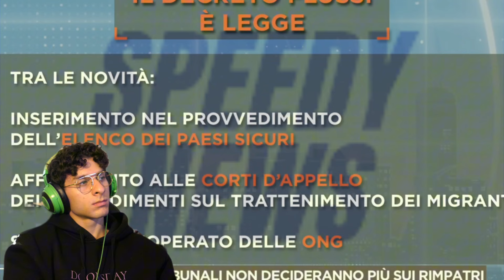"DICI SOLO BUGIE" GASPARRI ARRABBIATISSIMO CONTRO LORENZIN (PD) SULLA QUESTIONE ALBANIA!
Abbonati a questo canale per sostenermi e permettermi di continuare a produrre video:

👩👩👩Seguimi sugli altri social qui:👩👩👩

I nostri video non causano danni alle opere originali. I contenuti sono creati con finalità educative, informative, di commento e cronaca, e rappresentano una sintesi elaborativa originale ("quid novi" e "mutatio").

Avviso di Copyright

💥Dichiarazione di responsabilità:💥

Contenuti informativi: Le opinioni e le informazioni condivise nei nostri video si basano su fonti aggiornate, come notizie, articoli e riflessioni personali. Sono fornite esclusivamente a scopo informativo ed educativo, e potrebbero non riflettere sempre gli sviluppi più recenti o fornire una visione esaustiva delle tematiche affrontate.

Finalità dei contenuti: "Speedy News" mira a dare risalto alle notizie più recenti del panorama politico. I nostri video sono realizzati con il massimo rispetto per tutte le persone e istituzioni menzionate.

Condanna della violenza: "Speedy News" condanna fermamente qualsiasi forma di violenza o intimidazione. Promuoviamo il dialogo civile e rispettoso come pilastro di una democrazia sana.

Obiettivo educativo: I video di "Speedy News" sono ideati per facilitare la comprensione del contesto politico da parte degli spettatori. Incoraggiamo sempre a riflettere criticamente sugli argomenti trattati e a consultare fonti attendibili per approfondire ulteriormente le proprie conoscenze.